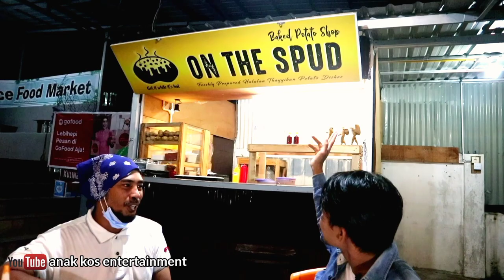KENTANG PANGGANG & KUKUS ENAK PENGGANTI NASI!! BUCKET LOADED POTATO.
Assalamualaikum wr. wb, hallo kawan-kawan semua. video ini sambungan dari video pengolahan kentang ya kawan-kawan.tonton videonya sampai full ya kawan-kawan.
kentang panggang
kentang kukus